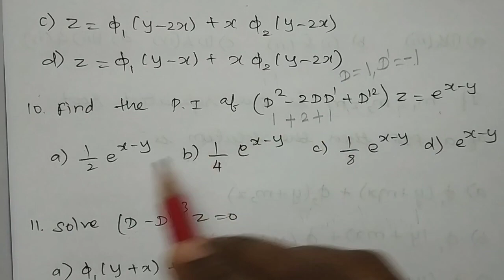Partial Differential Equations - MCQ - Part 2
In this video  I had discussed Anna University two Mark questions with answers.

Also MCQ type questions has been discussed which will be useful for the online examination to be held.